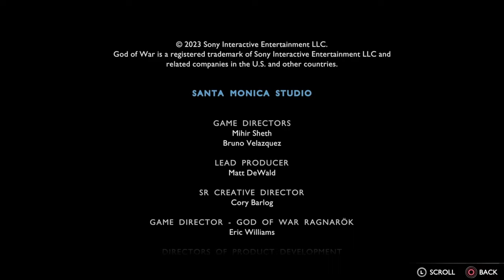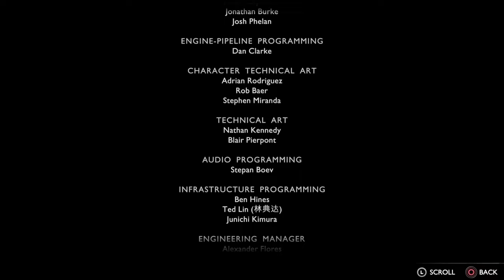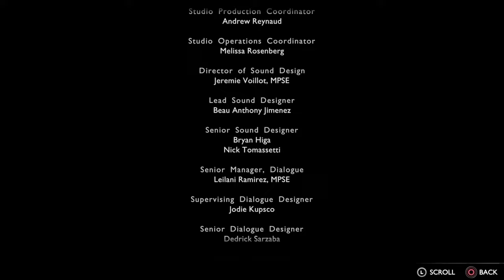God of War: VALHALLA | BEAUTIFUL ENDING | SHOW ME MASTERY | BLIND Let's Play PS5 HD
Welcome to my first playthrough of God of War: Valhalla DLC with FULL Gameplay! Watch me get my A*S kicked in my first Roguelite-style game on SHOW ME MASTERY difficulty. Hope you enjoy! This ENDING was beautiful

The Work, Part 3: Benevolence

00:00:00 - Intro/Recap
00:02:54 - Shore | Upgrades
00:03:35 - The Work, Part 3: Benevolence (1st Run)
00:05:12 - Cutscene - Pandora
00:06:10 - 1st Run Cont.
00:20:35 - Magni Boss Fight | Lore
00:27:40 - Pandora's Statue
00:30:05 - Valhalla's Chosen Slain | Centaur
00:34:00 - Shore
00:34:22 - 2nd Run
00:39:17 - Ormstunga Boss Fight
00:43:10 - Valhalla's Chosen Slain x6 | Centaur 2nd Attempt
01:08:55 - Týr Final Boss 1st Attempt (2nd Run)
01:17:30 - Shore | No Sigrun?
01:18:30 - 3rd Run | Dialogue
01:20:10 - 4th Run
01:22:15 - 5th Run | Lysandra's Pendant
01:25:00 - Týr Final Boss 2nd Attempt (5th Run)
01:32:38 - 6th Run
01:33:40 - Týr Final Boss 3rd Attempt (6th Run)
01:37:30 - 7th Run | Dialogue
01:38:45 - Týr Final Boss 4th Attempt (8th Run)
01:49:11 - Cutscene - Pandora's Box
01:51:54 - Cutscene - God of Hope
01:56:44 - Credits | My thoughts
01:58:46 - God of Hope | Freya and Sigrun
02:02:58 - Wrap Up | My thoughts
02:04:11 - Sigrun's Farewell
02:06:06 - Outro

After the events of Ragnarök, Kratos sees a path for himself he never thought possible.

Master thyself.

To uncover the mysteries within, Kratos must delve into Valhalla facing challenges of mind and body.

Accompanied only by Mimir, Kratos embarks on a deeply personal and reflective journey that pushes him to master mind and body as he is confronted with the challenges of Valhalla in an unravelling, replayable adventure that blends the beloved combat from God of War Ragnarök with brand new elements inspired by the roguelite genre.

In this epilogue to God of War Ragnarök, Kratos enters Valhalla, a new location in the God of War Norse saga. Faced with echoes of his past, he fights to overcome the trials within himself and walk the path laid out before him.

The team at Santa Monica Studio challenged themselves to create a new way for players to engage with the combat from God of War Ragnarök with fresh and experimental twists inspired by the roguelite genre. God of War Ragnarök: Valhalla will push you to master different aspects of Kratos’ arsenal during each attempt as you face new combinations of enemies and some surprises along the way!

Death is never the end. Kratos will have access to his weapons, skills, shields and abilities, but each new attempt will reset his Stats, Runic Attacks and Perks. As Kratos progresses through each attempt, you will be presented with choices between rewards that will help you push deeper into the mysterious depths of Valhalla while building resources toward persistent upgrades.

As fans of their fans, and as a thank you to the God of War community for their love and support, Santa Monica Studio is releasing God of War Ragnarök: Valhalla for free!

This add-on is downloadable via PlayStation Store; you will need to own a copy of God of War Ragnarök (sold separately) to access this content. To avoid spoilers, it is recommended that players complete the story of God of War Ragnarök, but all players are welcome to begin Valhalla at any time.